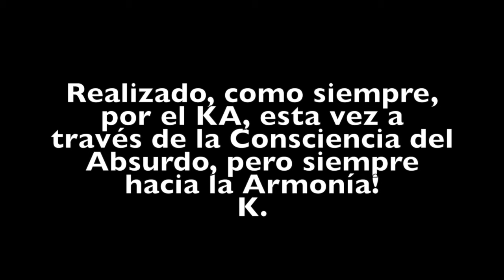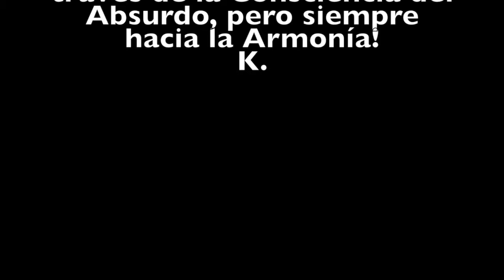Marchando!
Vídeo sobre: Marchando!